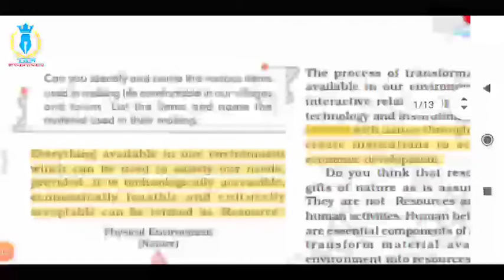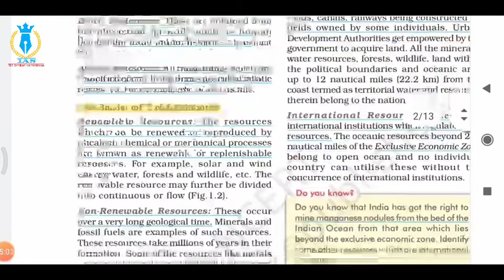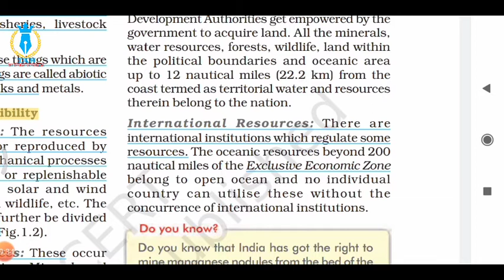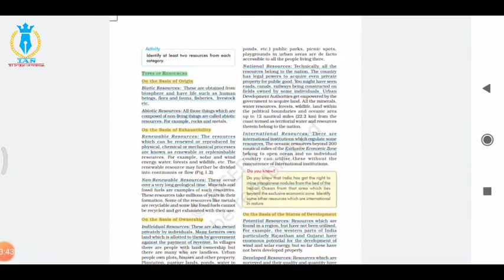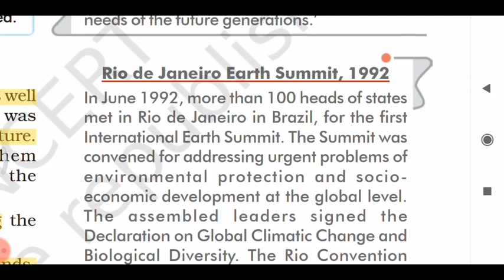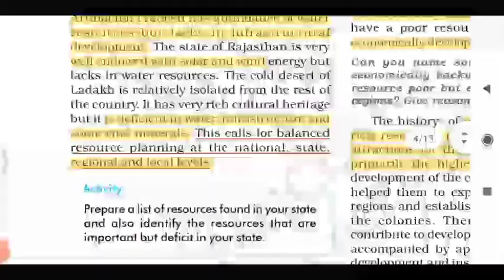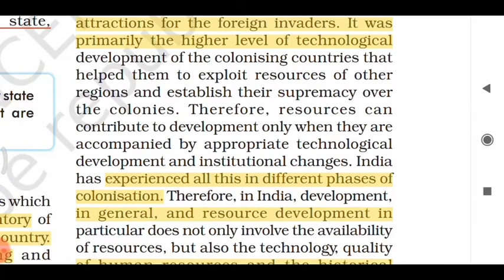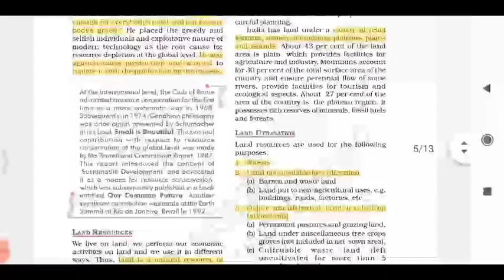Class 10 | chapter 1 Resources & development | Geography | NCERT | UPSC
It is a part 1 of class 10 geography chapter 1 resource & Development which is beneficial for class 10 board exams as well as for upsc Or any other competitive exams.